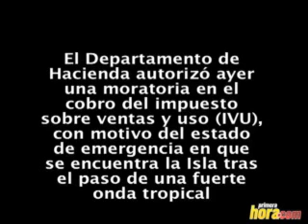Exención de IVU; Boricuas compran sin control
Aunque la exención del pago del IVU fue con la intención de ayudar a las personas damnificadas, la realidad es que ésos fueron los menos.
No se observaban carros de compra con cajas de agua, linternas, baterías, ropa de cama ni artículos sanitarios.